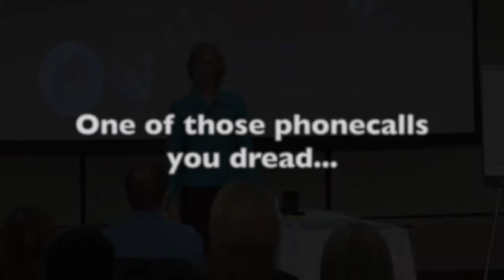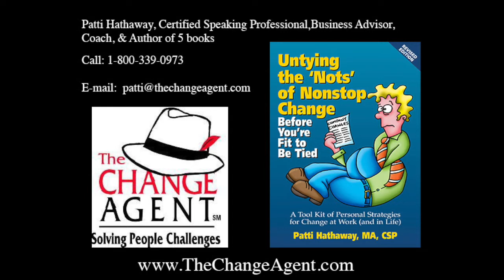1. One of Those Phone Calls You Dread...